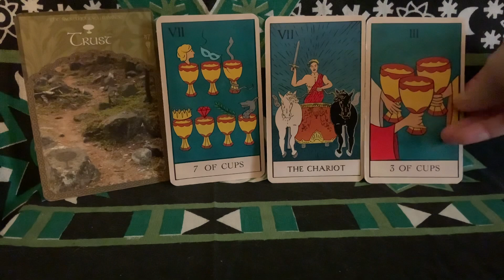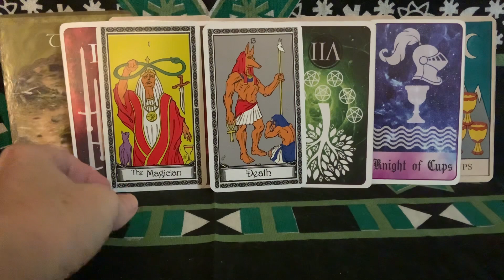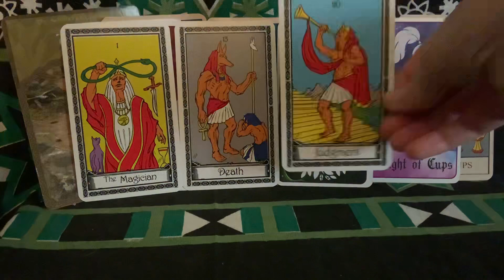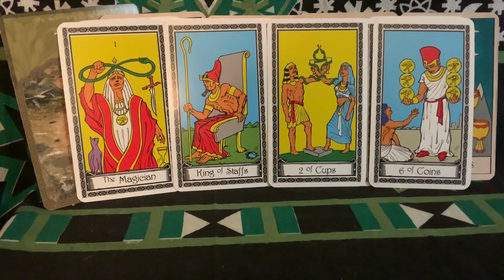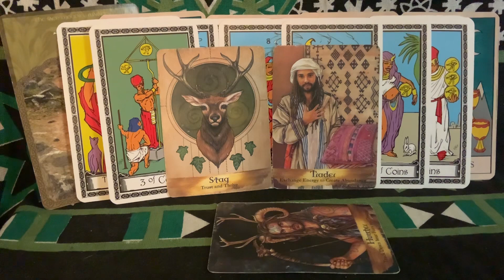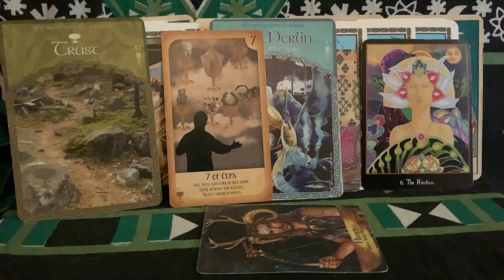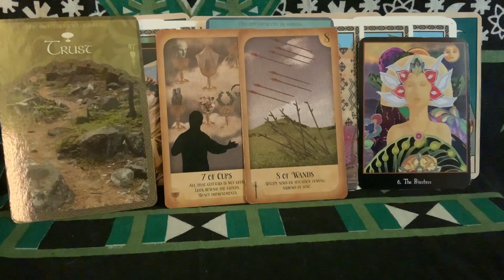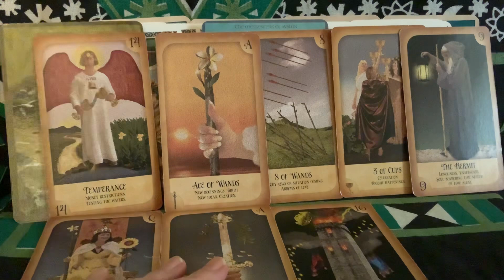FullRDG ✨🙌✨TRUST YOUR PATH🌟NO ONE CAN DO THIS BUT YOU😎☮️abundance